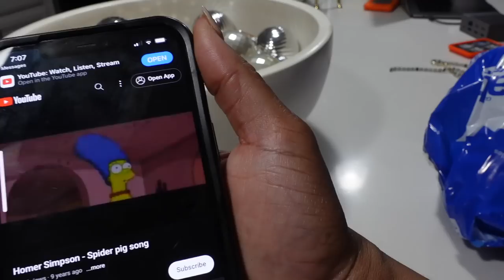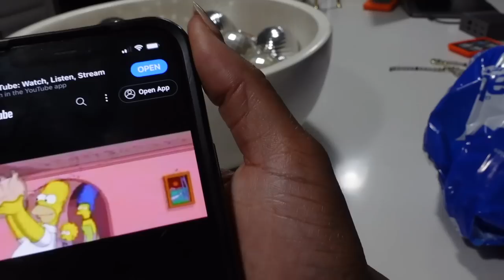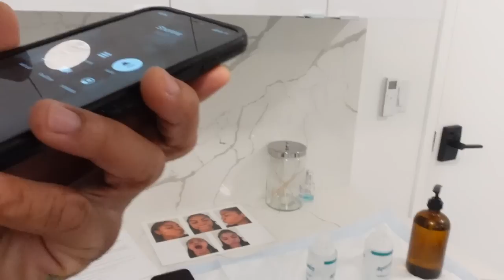VLOGMAS 5- RHOA? 🍑 + SELF CARE + GET READY W/ ME